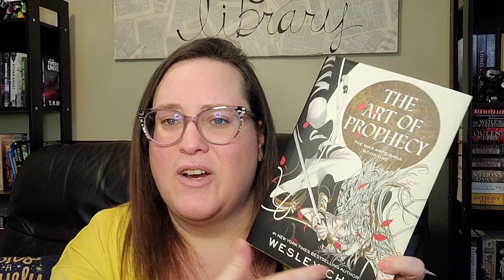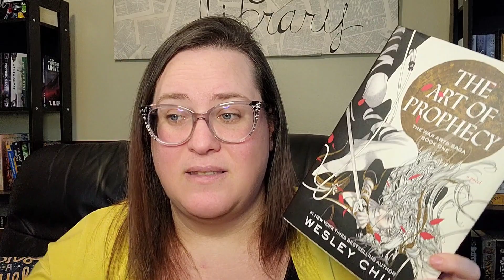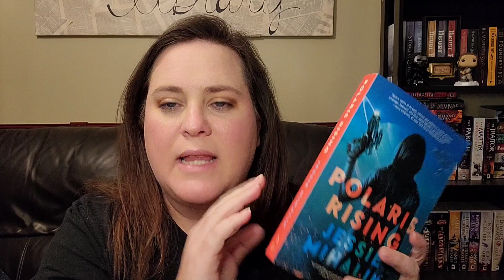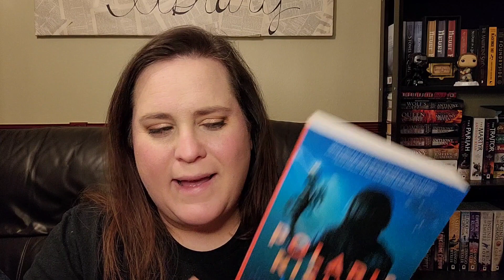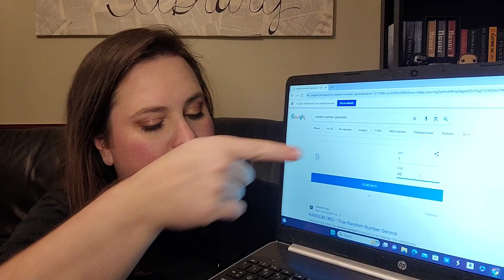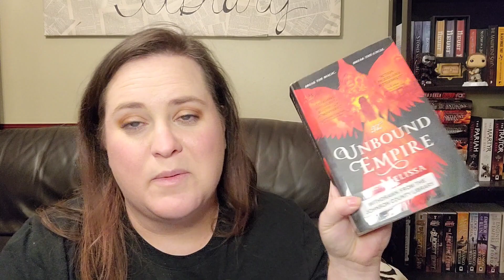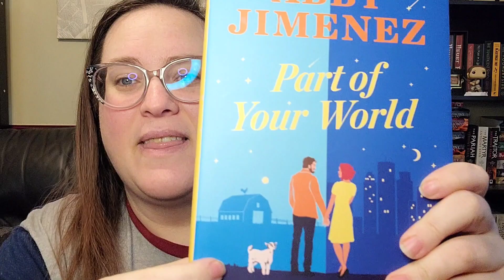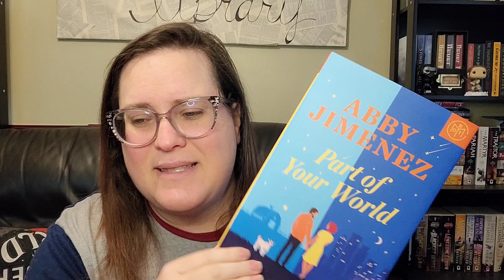Anticipated Reads- Reading Vlog #2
More anticipated reads.